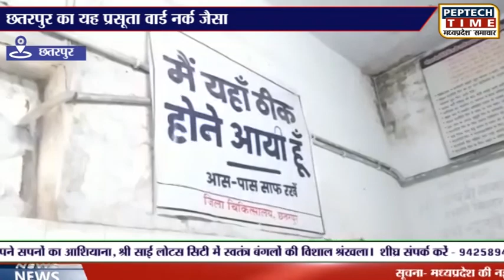छतरपुर का यह प्रसूता वार्ड नर्क जैसा